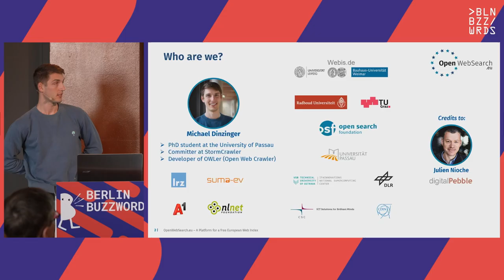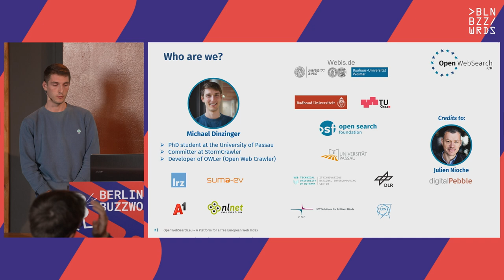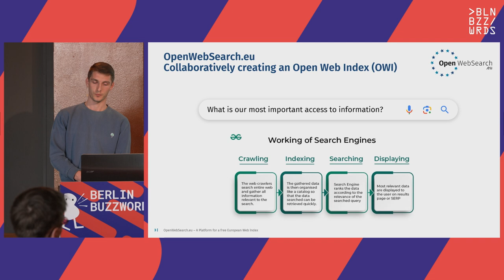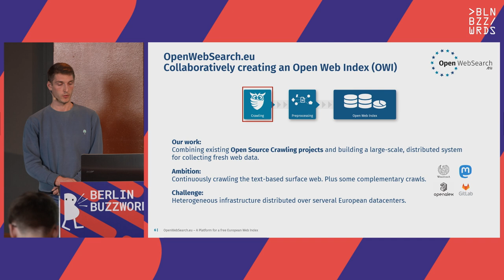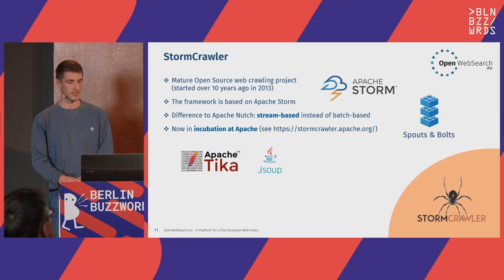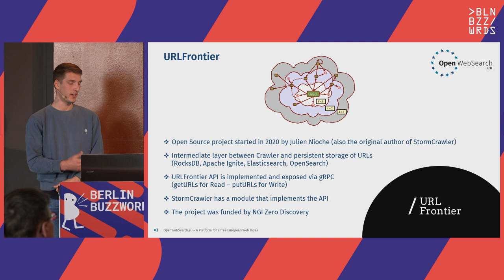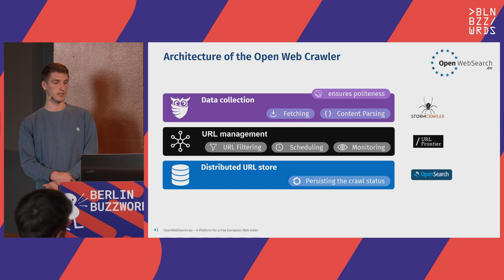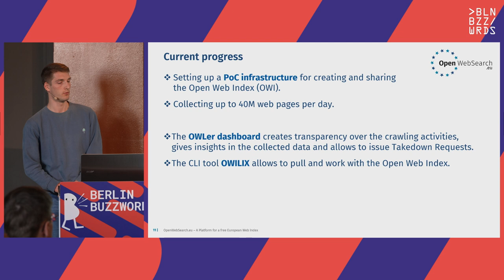Michael Dinzinger – Open Web Search: A platform for a free European Web Index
In recent years, the Internet and the digital world have become extremely important in our everyday life as almost every aspect of our daily routine is tied to digital resources. Those resources are currently curated by a small number of non-European gatekeepers. In the matter of Web Search, this results in limited access to information, provided by companies that are primarily focused on commercial success rather than taking the individual needs and societal values into consideration. The dominance of a few can lead to polarisation and disinformation. Consequently, the concept of information as a public good, with freely accessible and transparent content is no longer under public control.

The objective of the Open Web Search Initiative (OWS.eu) is to create an Open Web Index (OWI) – open in contrast to the proprietary, closed web indices of the large commercial providers. The forthcoming web index is planned as a public infrastructure. The underlying software will be shared as open-source code and its content undergoes public and transparent moderation. The Open Web Index is specifically aimed at companies, NGOs, scientists and other organisations in Europe to develop new search applications and AI applications.

In our session, we will first introduce the project, its objectives, and the open data it generates. To bring the project idea closer to the audience in a practical way, we plan to conduct a live demonstration of the functionalities of the public dashboard. This web service enables users to configure custom indices and download these at regular intervals to their systems. User-customised indices can encompass the entire Open Web Index or focus only on specific parts of the web, allowing for countless use cases. For instance, researchers interested in structured web data can offload documents containing JSON-LD metadata, whereas companies may want to create topic-specific search engines within the scope of their particular domain. In this way, the data we collect becomes intuitive and easily usable without significant technical overhead. With the live demo, we want to foster a hands-on understanding of the Open Web Index's potential.
After presenting the “what we are doing”, we will delve into the technical details and the “how we are doing it”. Our focus lies on the data collection using the OWLer (Open Web Crawler), a distributed crawling system implemented with the help of the open-source projects StormCrawler and URLFrontier. StormCrawler is a SDK that allows developers to construct their own efficient web crawlers on top of an Apache Storm cluster. This results in distributed crawlers that are both scalable and high-performing. Moreover, they integrate seamlessly with the URLFrontier framework, which offers a crawler-agnostic API and abstracts the web frontier data structure - the queue for the next URLs to crawl. Both software projects, StormCrawler and URLFrontier, are the backbone of the technical setup of our Open Web Crawler.

Speakers: Michael Dinzinger